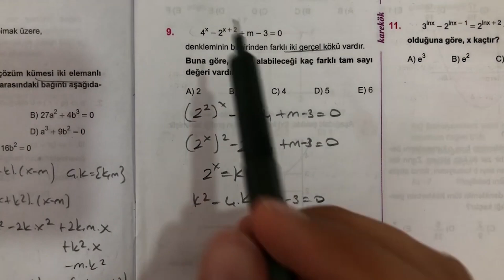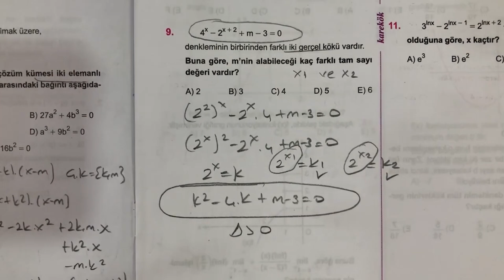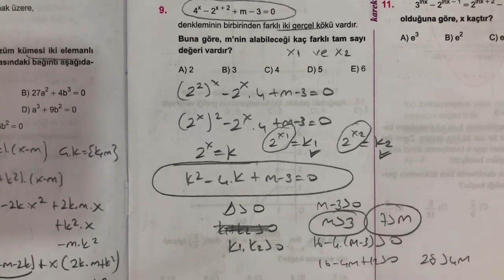ÖSYM TARZI ÇOK İYİ 1 SORU.. Tüm merdivenleri görmeseniz bile ilk adımı atmalısınız..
Arkadaşlar selamlar, herkese iyi çalışmalar. Karekök yayınlarından güzel bir soruyu sizler için çözmeye anlatmaya çalıştık.